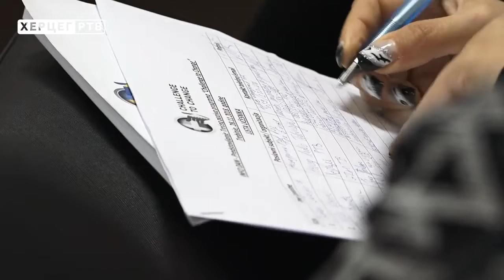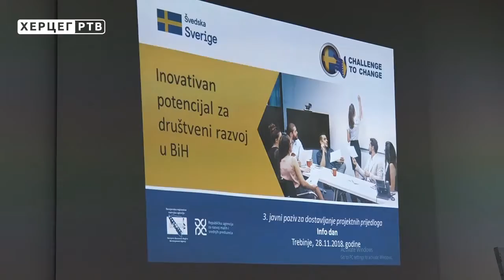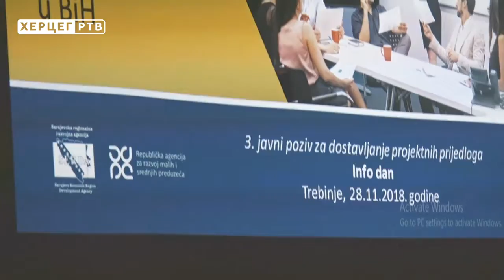Za inovativne poslovne ideje do 30.000 evra (29.11.2018.)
U Trebinju je održana prezentacija 3. javnog poziva za dodjelu bespovratnih sredstava poslovnim subjektima, koji imaju inovativne ideje, proizvode ili usluge. Maksimalan iznos sredstava koji je moguće dobiti po projektu je 30.000 evra.